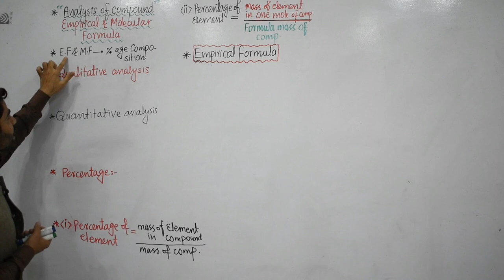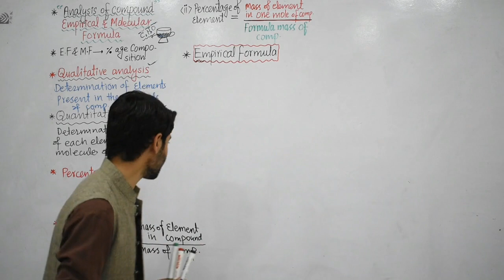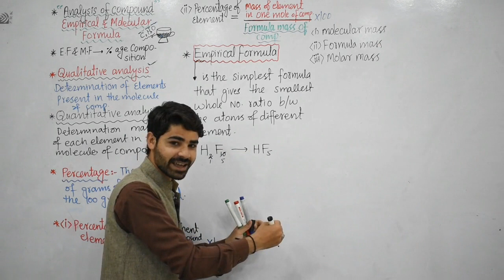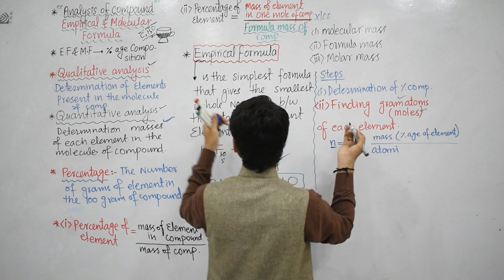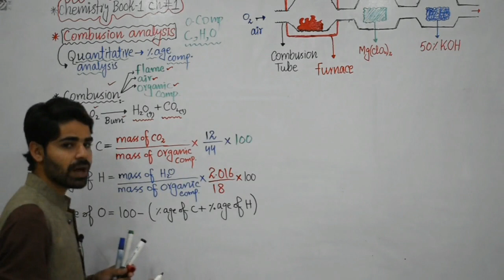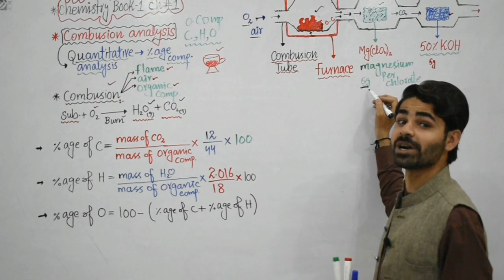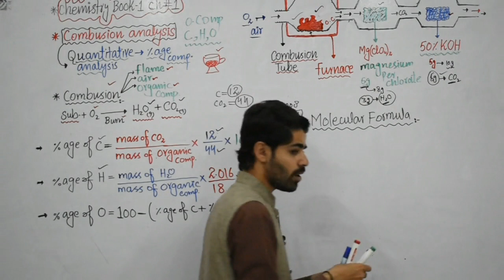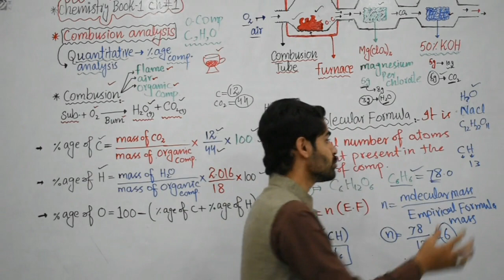Analysis of compounds (Empirical and molecular formula) Combustion analysis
Empirical and molecular Formulas and combustion analysis ( Chemistry lover by Zeeshan Haider )
combustion analysis
percentage
qualitative and quantitative analysis